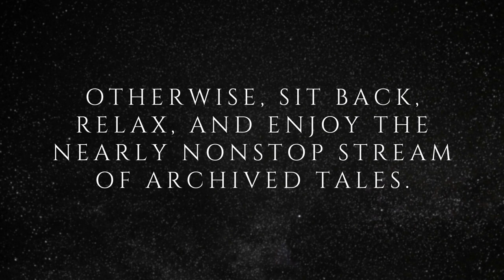Raven's Reading Room 068 | 100 TRUE Scary Stories in the Rain | Pt 6 | The Archives of